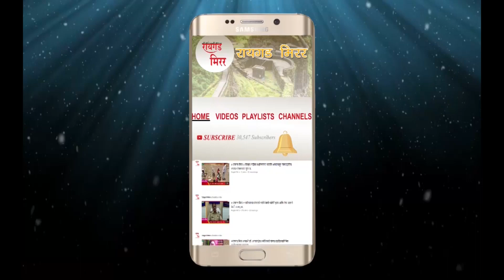चाफेवाडी येथे आश्रमशाळेत विद्यार्थ्यांना कायदेविषयक मार्गदर्शन.